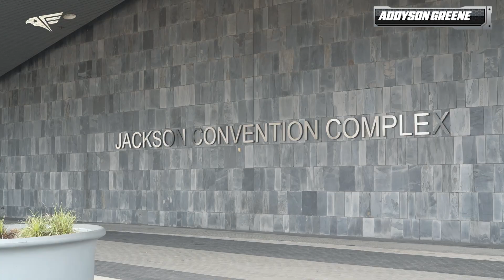AGF Sponsored Athlete: Addyson Greene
Introducing the AGF Jiu Jitsu Featured Athlete Series! In this episode, we feature Addyson Greene, Discover their journey and competition highlights as they strive for excellence on and off the mats. Join us as we celebrate their talent and dedication in this exclusive video.